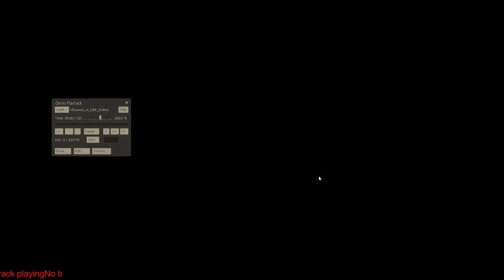TCM Byte - Reading scoreboard + Gamesense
Go through the basics of a scoreboard and also one good demo and apply what they learnt in the demo with the scoreboard using %'s and logic